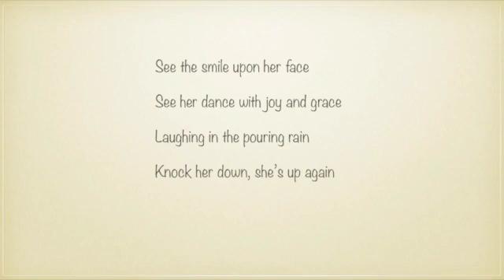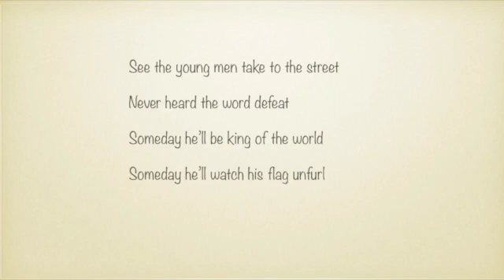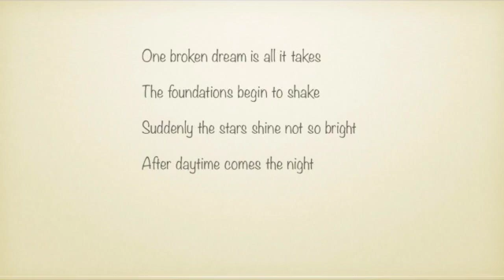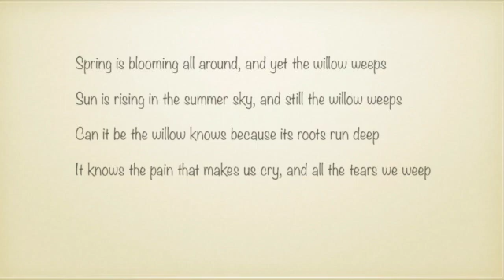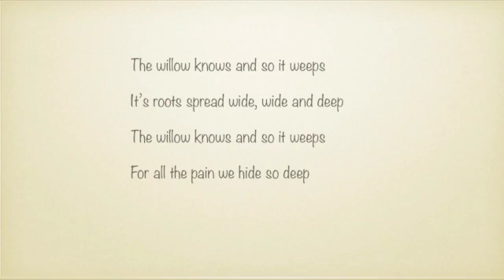Willow SD 480p